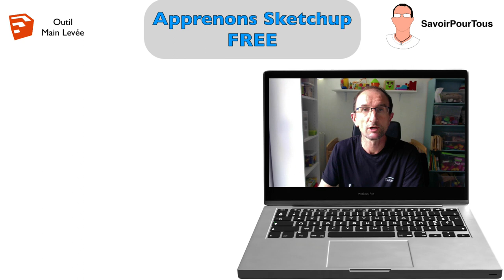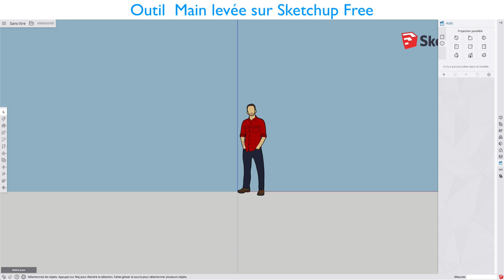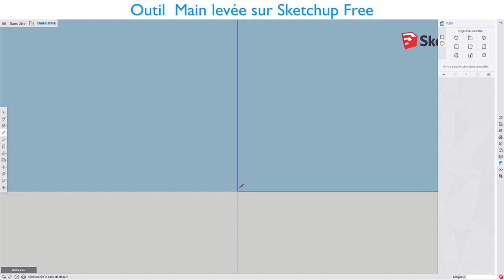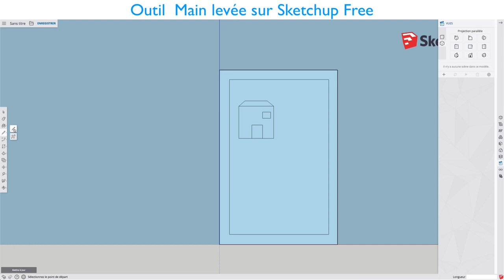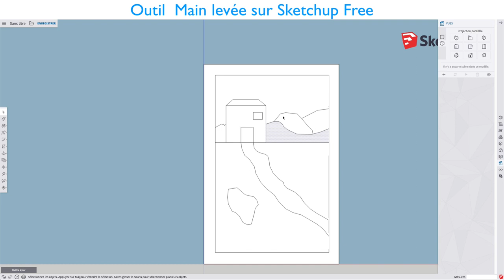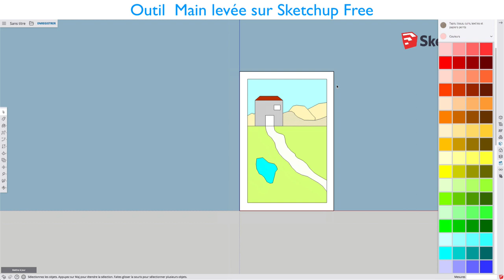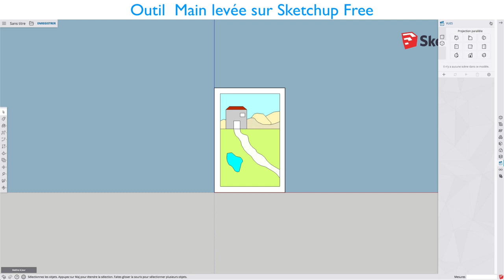Sketchup Free - 09 - Main levée / Free hand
Après avoir vu l'outil ligne, nous allons voir qu'il existe aussi un outil que l'on nomme main levée, celui-ci permettra de dessiner des dessins comme si vous aviez un crayon à papier et une feuille blanche.